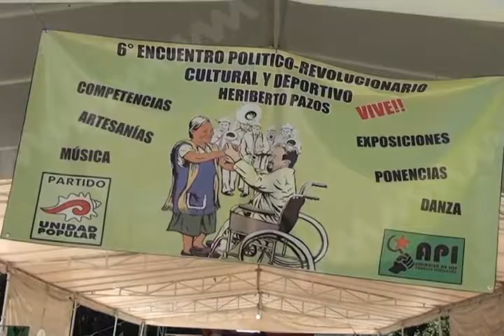Presidente del PUP lamenta que no existan avances en el crimen de Heriberto Pazos.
El Presidente del Partido Unidad Popular (PUP), Uriel Díaz Caballero, reprochó que a casi 6 años del crimen de su líder y fundador Heriberto Pazos aún no se haya aclarado ni presentado a los autores intelectuales.